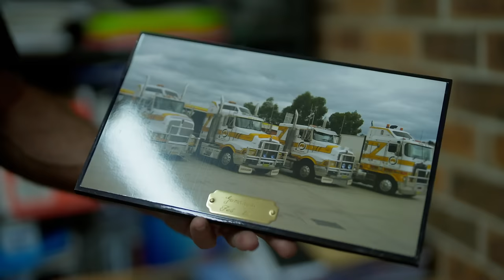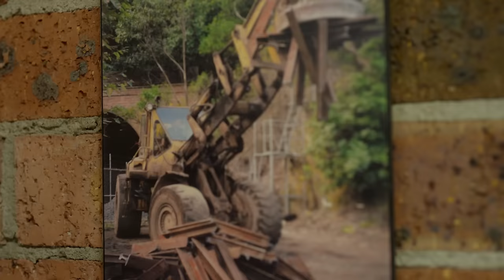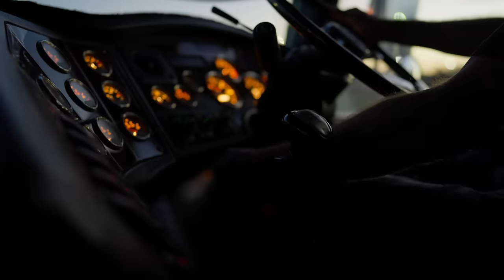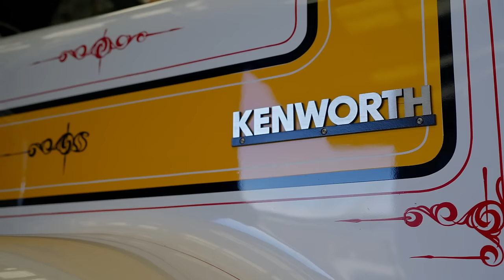Kenworth Legends 2024 - Metal Transport Industries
Every year at the Australian Trucking Association's Trucking Australia Conference, we recognise people and businesses as Kenworth Legends. This year we celebrate the Legends, Dave and Kevin Murada of Metal Transport Industries.